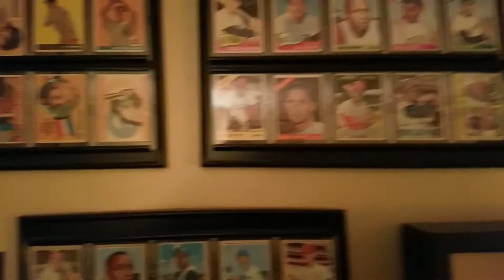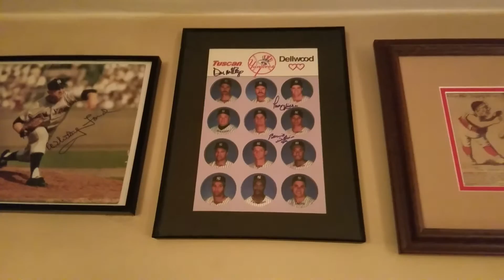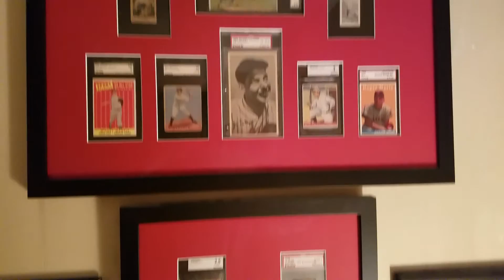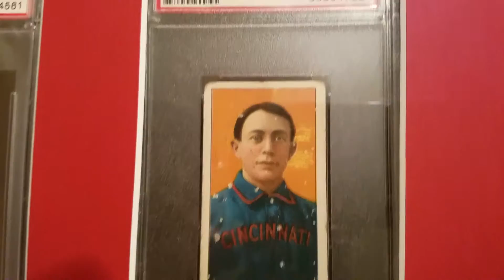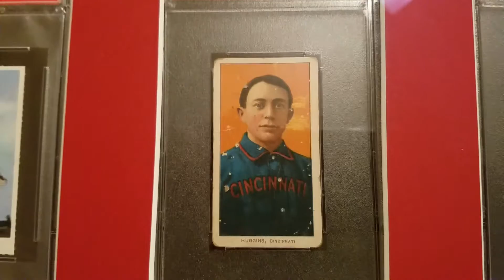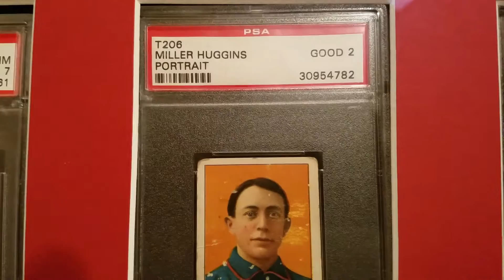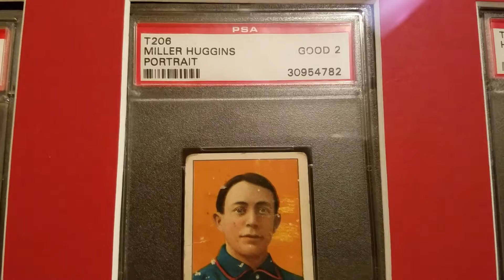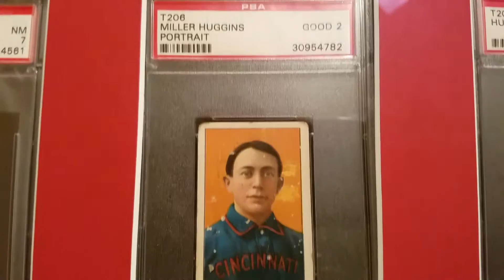This card will always remind me of Cooperstown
A T206 Miller Huggins card that will always remind me of my first time in Cooperstown